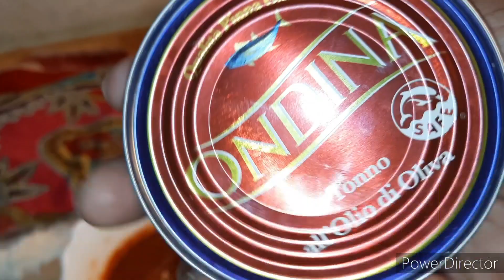Spicy & Tasty Vegetable Pizza Recipe🍕🍕|Homemade Veg Pizza By Ali baba.Simple & Easy Veg pizza Recipe